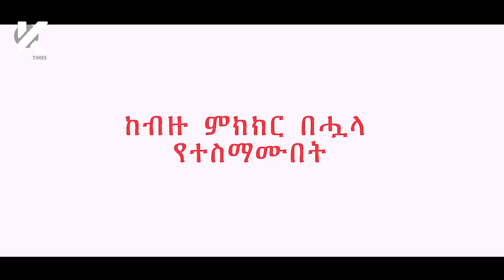አዝናኝ የአቢሲኒያ ቫይንስ (Abyssiniya Vines) የታወቁ አድክሞች ጨዋታ 27[Celebrity Edition]